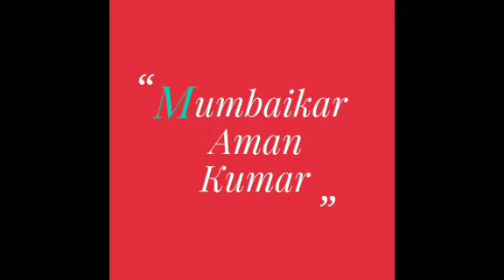Bollywood Superstar Salman Khan Is Seen In Teacher's Avatar In Reality Show Bigg Boss 12 ,s Promo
Dosto Is Video Mein Maine Apko Salman Khan in Reality show Big boss 12 ki baat ki hai ,Jisko Explain Karne Ki Koshish Ki Hai

Watch Some More interesting Videos from My channel

Celebrate the festival with your family and friends but do not forget to watch all the funny videos by Mumbaikar Aman Kumar
One of best ads of salman khan .Thumbs up for awesome Salman Khan  .He is winner of our hearts and Dabbang man of Bollywood . Iss channel ki earning se poor people's ko funding hogi. Slum,s kids ko education provide ki jayegi...so agar aap subscribe krke channel ko isme apka sehyog de to apka dil se shukriya,dhanyavaad ..apka apna Mumbaikar Aman Kumar .hamare videos को जितना हो सके, फारवर्ड करे।​
🙏Contact For advertising and business Enquiries :- Please subscribe us for free Or from your mobile at given आप का अपना लोकप्रिय चैनेल " Mumbaikar aman Kumar " अब आप yaha पर देख सकते है।  आप सभी के भरोसे ओर साथ के कारण आज हम इस मुकाम को पा सके है। और आगे भी Mumbaikar Aman Kumar देश की हर समस्या और खबरों को आप सभी के बीच लाता रहेगा।

Keywords / Tags :-
ActorSalmanKhanShootNewAdForRealityShow BigBossSeason12 BigbossSeason12NewAd TeaserOfSalmanKhanBigg Boss12.
सलमान खान की फिल्म  , सलमान खान , सलमान खान के गाने , सलमान खान के गाने हिंदी , सलमान खान का गाना , सलमान खान की शादी , सलमान खान की फिल्में ,मुंबईकर अमन कुमार
Keep supporting 😍😍
Keep loving ❤️
Keep sharing 💯💯